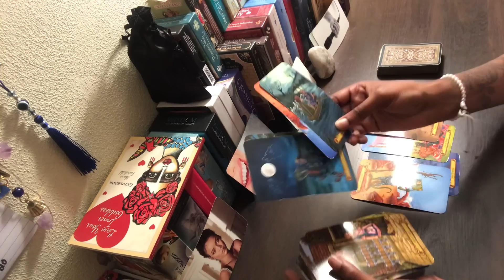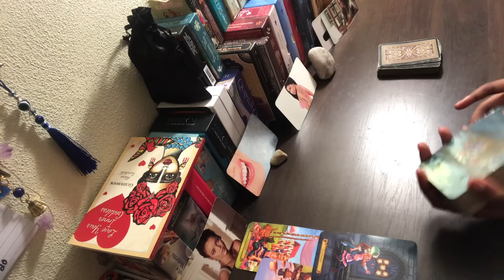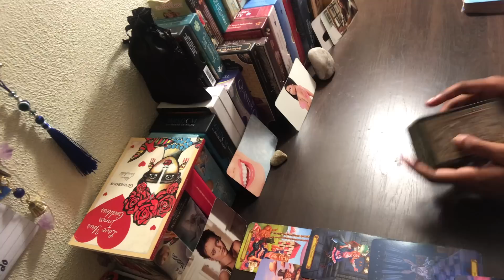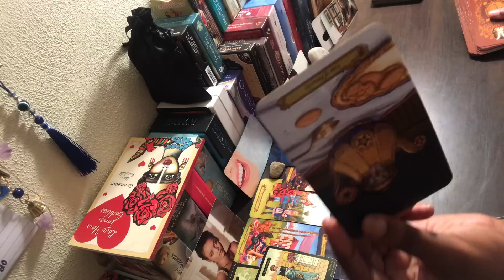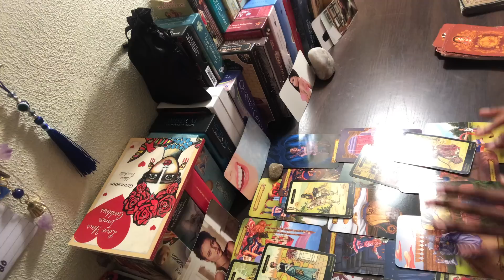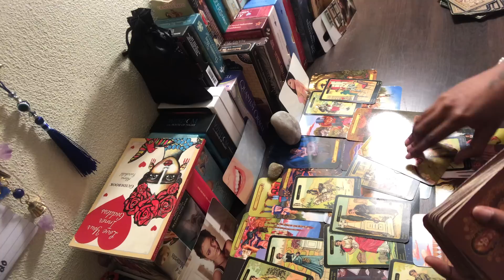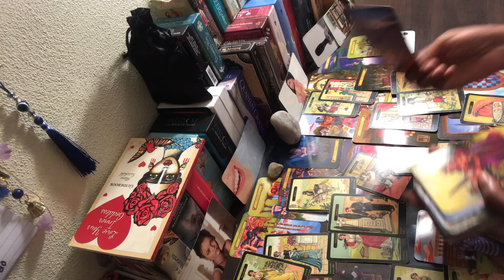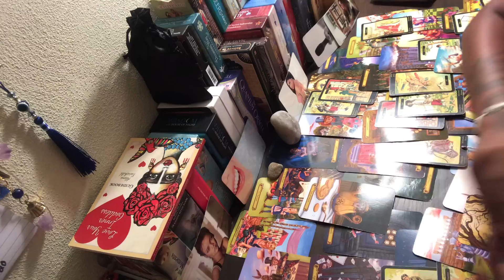They couldn’t hold on to you🧝‍♀️🤴 so they settled for you’re doppelgänger 👭 still not satisfied🎭